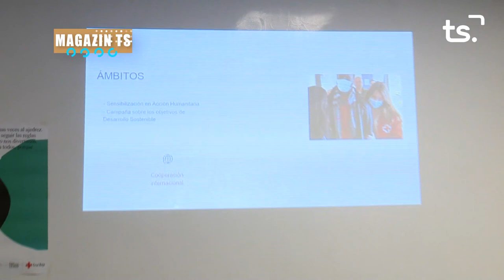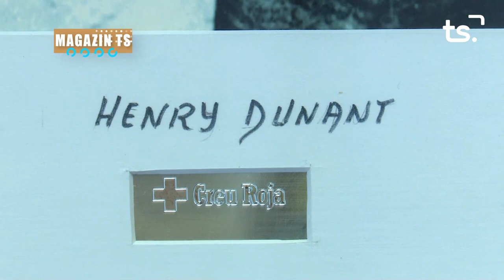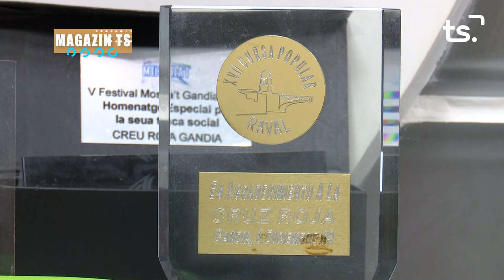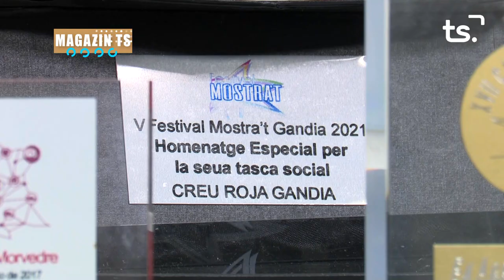MAGAZIN TS DIMARTS-CREU ROJA GANDIA - 2023-03-07